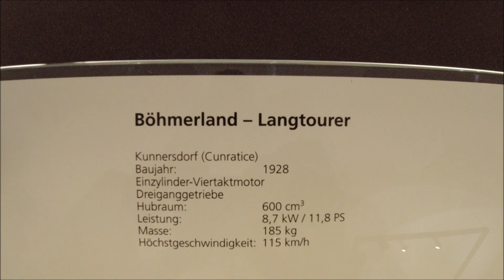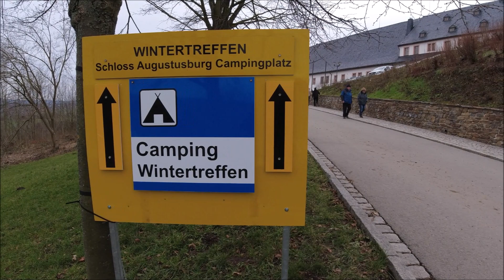Мотомузей в замке Augustusburg (Германия)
В пятницу 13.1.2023 посетил встречу любителей мотоциклов Урал и Днепр в Чехии. Следующий день посетил мотослёт и мотомузей в Немецком замке Augustusburg.